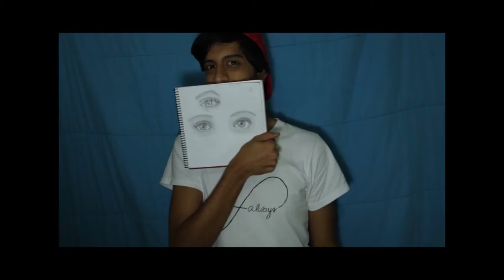Autorretrato audiovisual - Rodrigo Vásquez De Velasco.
Una pequeña descripción de mi mundo y mi manera de ver las cosas.